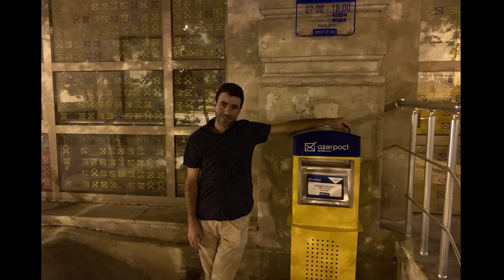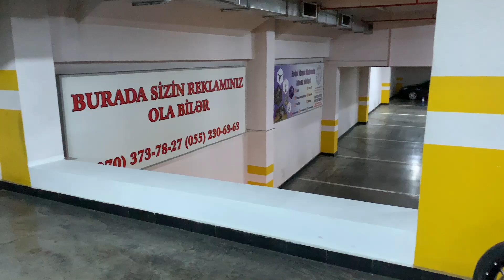Azadik welcome to Baku